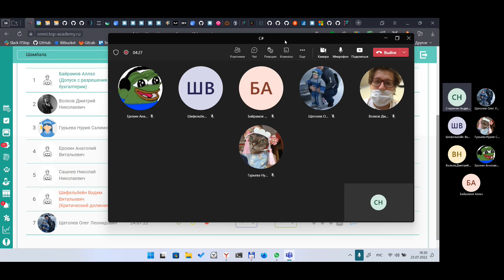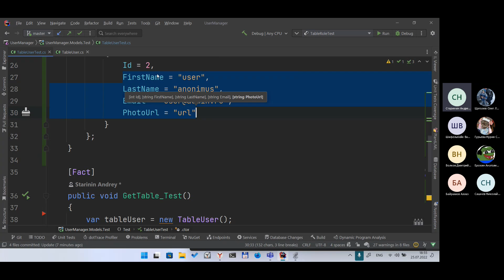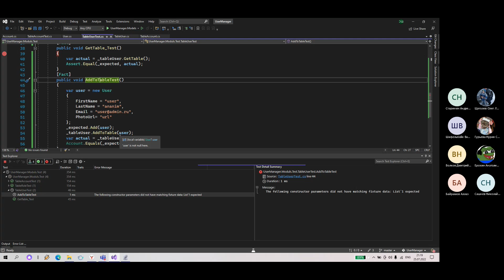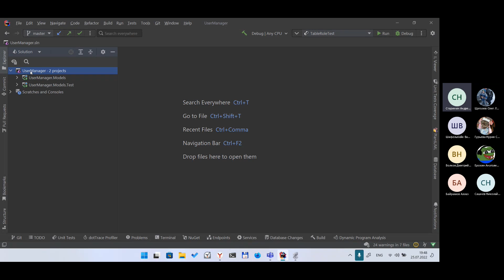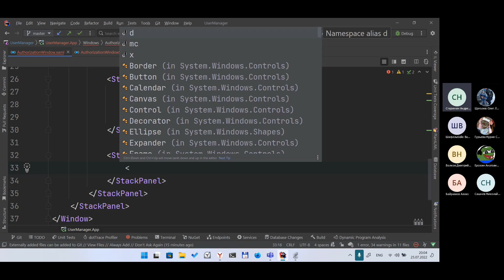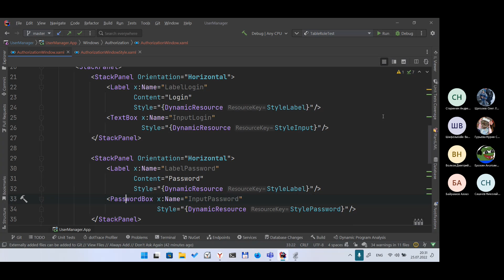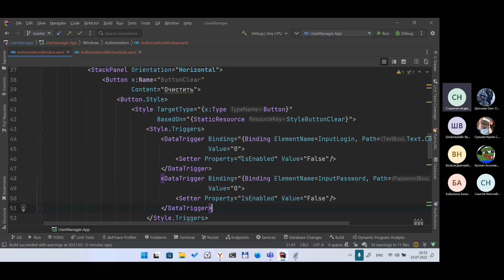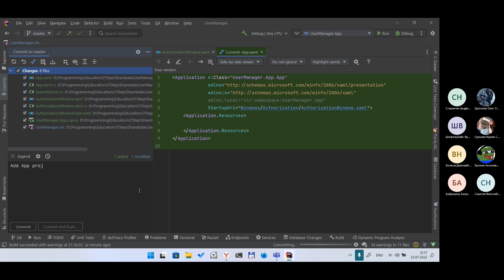25 07 2022 WPF Parts 3 Project UserManagerUnitTest and xamle file